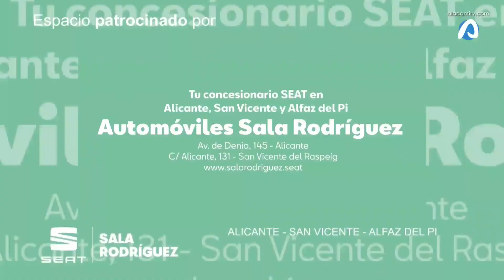Esport Alacantí 10 febrero 2022